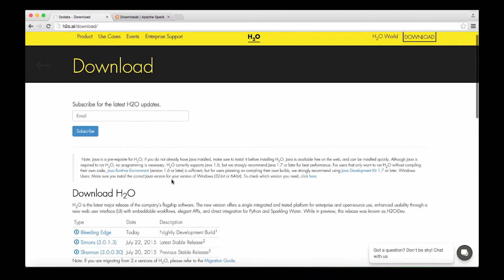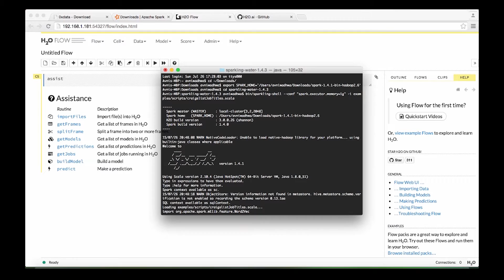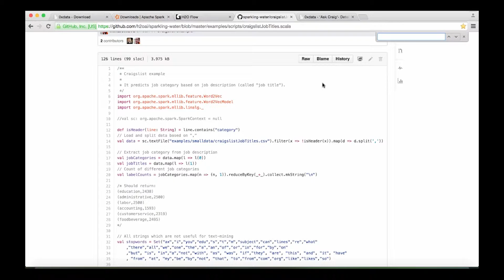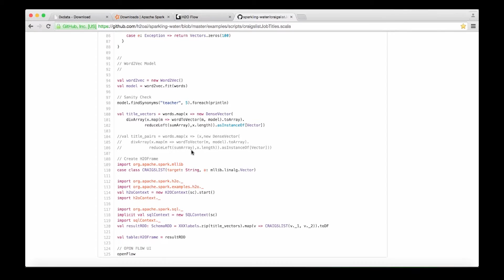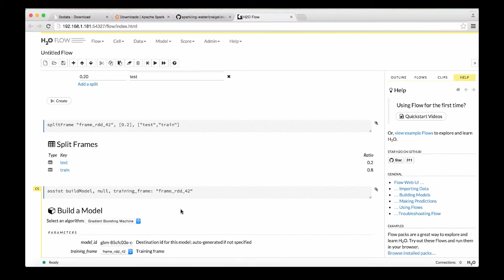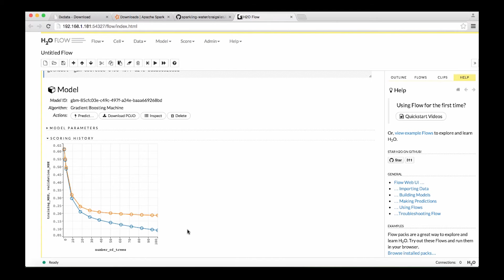H2O Sparkling Water demo - Craigslist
Avni walks through how to run the Craigslist Sparkling Water demo Join the Movement: open source machine learning software from H2O.ai, go to Github repository